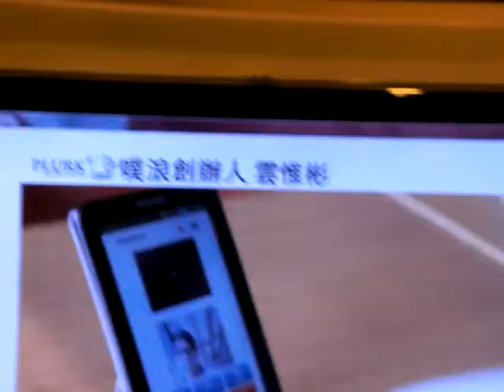噗浪創辦人在日常生活中使用Galaxy Tab的影片